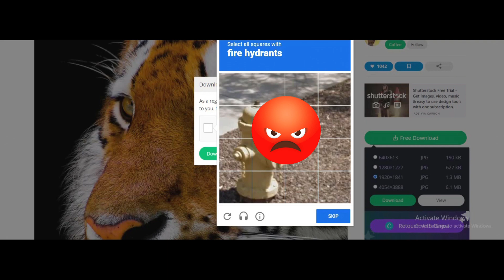I'm not a robot | how to bypass "I'm not a robot"